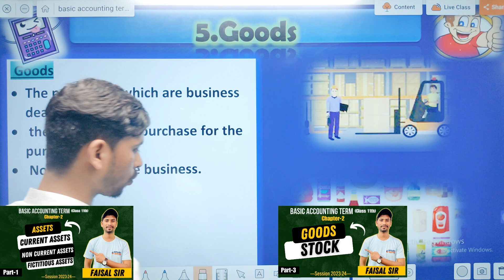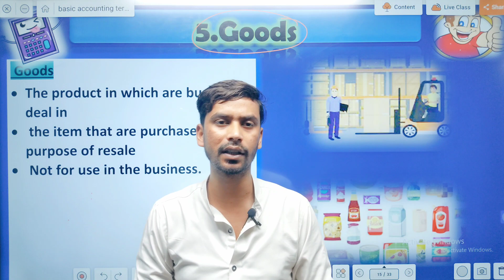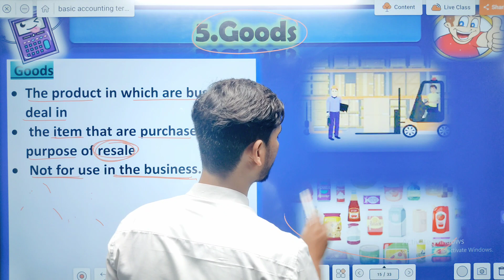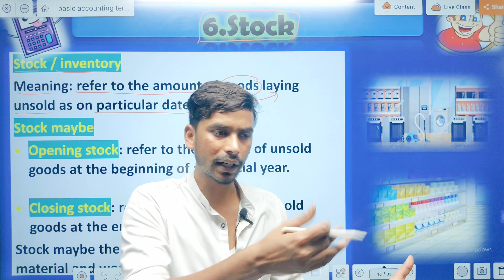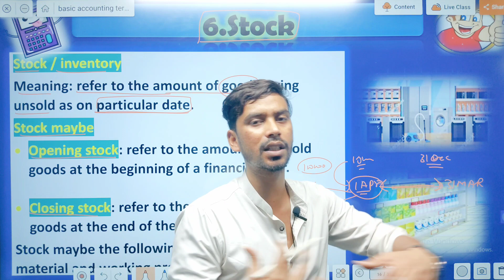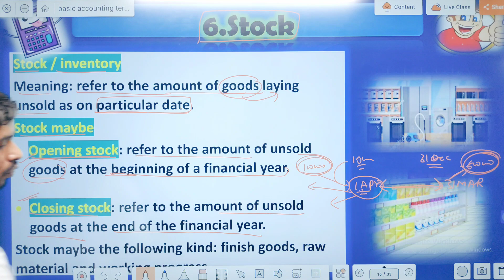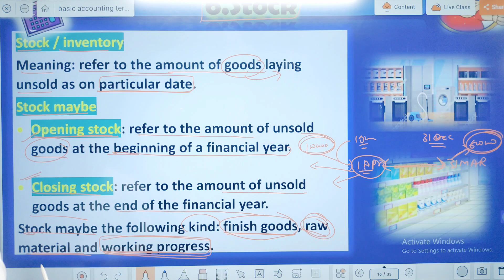Goods | Stock | Basic Accounting Terms | Chapter -2| Part-4 | Class 11th Accounts